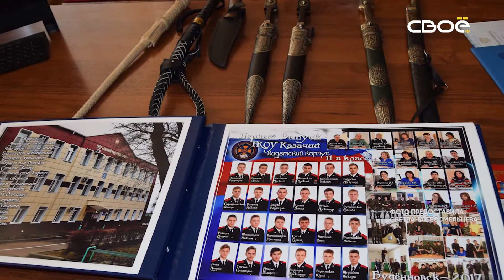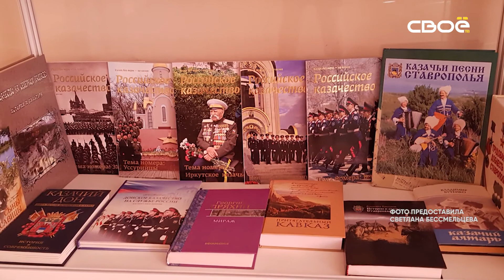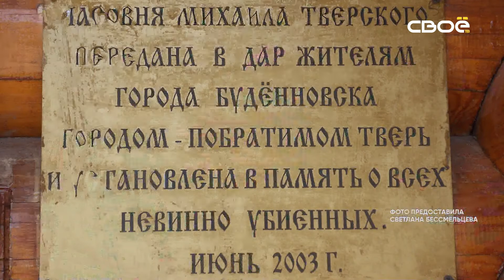«Актуальное интервью» с Светланой Бессмельцевой